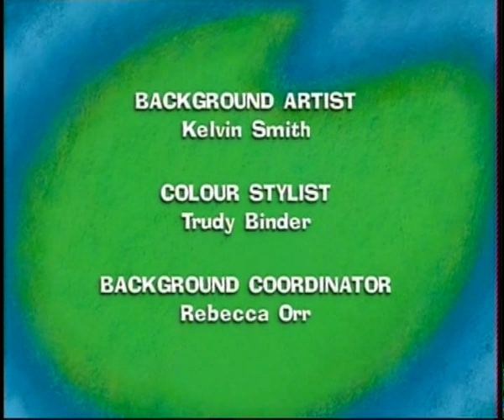Η Μάγκυ και ο Γούλι Μπούλι Επεισόδιο 20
Επεισόδια :
0:00 - Τίτλοι Αρχής
0:29 - Το αστείο Χαμόγελο
7:41 - Μάντεψε ποιος είμαι
14:54 - Σπίτι για Ποντίκη
22:06 - Τίτλοι Τέλους